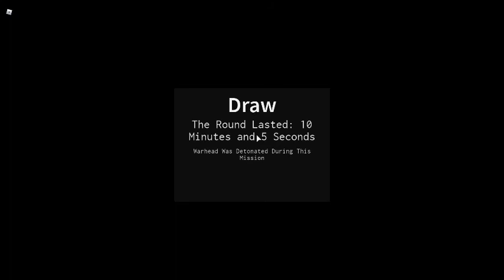playing scp facility lockdown (SCP-facility-lockdown (beta)